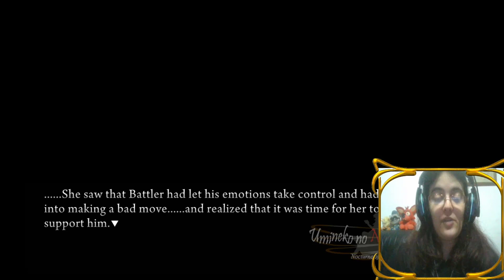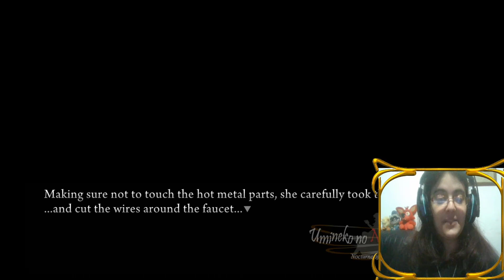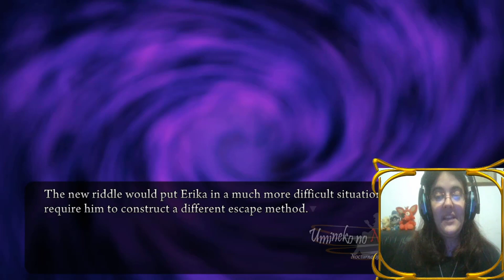Umineko When They Cry [CH6] Parte25-LA RESPUESTA DE BATTLER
Erika tiene a Battler contra las cuerdas

Si el quiere librarse de esta situacion donde hay que acabar con todo de una vez y por todas... Battler tendrá que pensar en algo para poder evitar el Error Logico que supondria su muerte.

• Mis Redes •